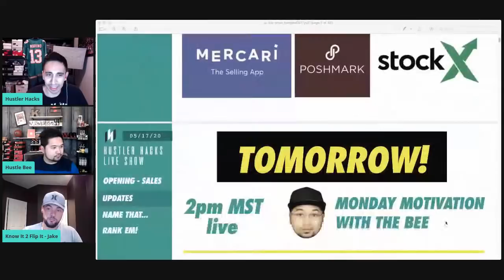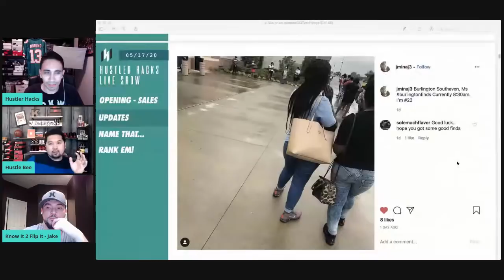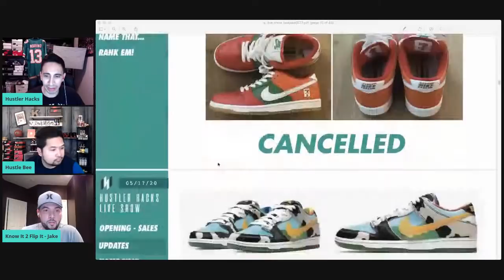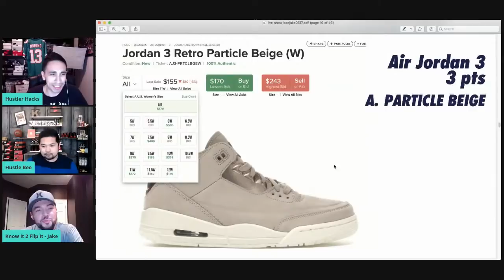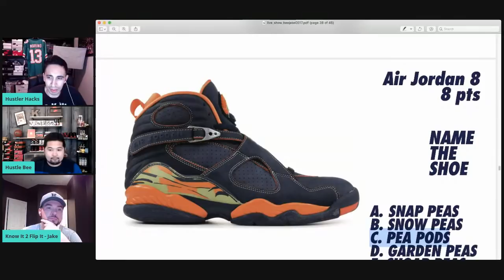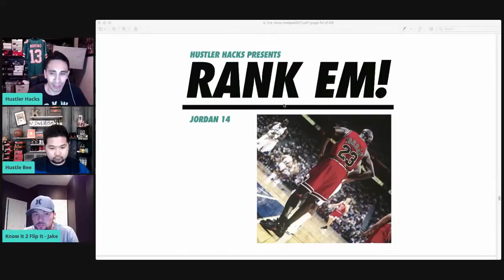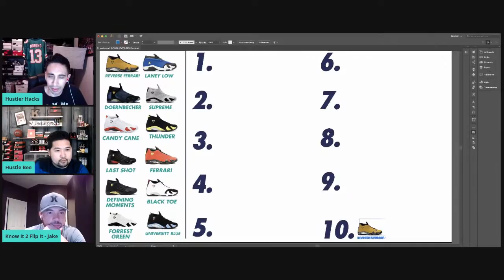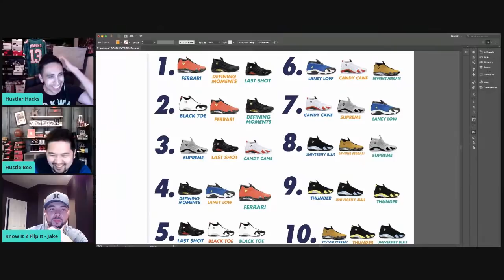LIVE: SNEAKER RELEASES + RANKING TOP JORDAN 14's OF ALL TIME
Today we talk to Jake aka Know it to Flip it and Ken the Hustle Bee to get their thoughts on new sneaker releases, Guess the Sneaker and we rate the top Jordan 14 sneakers of all time.